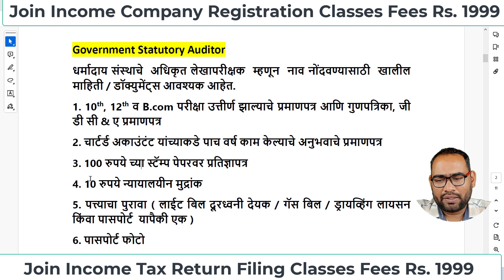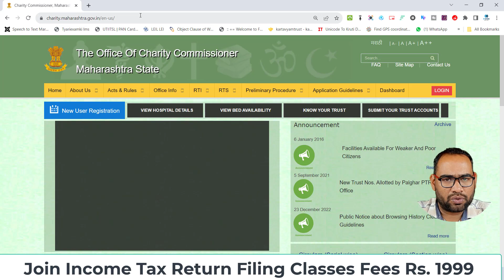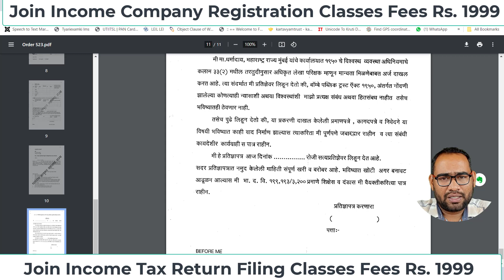How to Become Government Authorized Auditor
ट्रस्ट किंवा सोसायटीचे ऑडिट करण्यासाठी  गव्हर्मेंट ऑथोराइज्ड ऑडिटर कसे बनावे  यावर हा संपूर्ण व्हिडिओ बनवला आहे.

तुम्हाला जर इन्कम टॅक्स रिटर्न कसे भरावे किंवा कंपनी रजिस्ट्रेशन कसे करावे हे जर शिकायचे असेल तर आमचा  कोर्स तुम्ही जॉईन करू शकता.

📍For consultancy please contact below
  Courses we provide-
👉Practical Course in Income Tax Return Filing
👉Practical Course for ROC/MCA Compliance